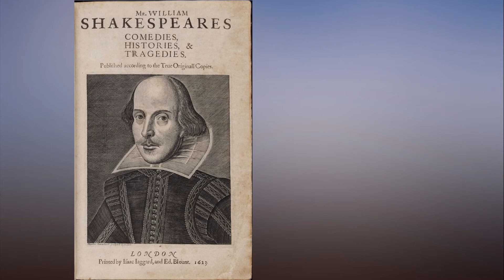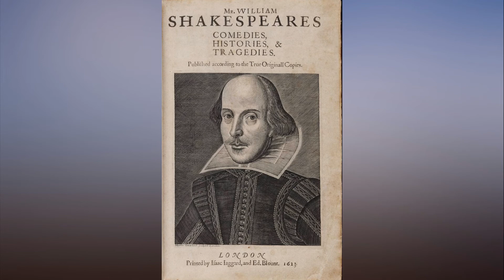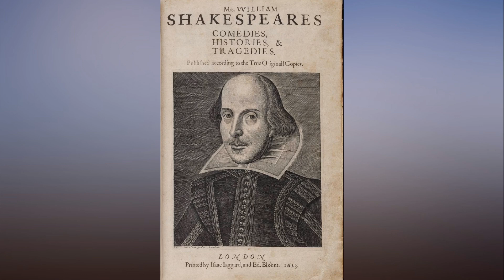People Are Running Wild With A Conspiracy Theory About Anne Hathaway, Her Husband, And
People Are Running Wild With A Conspiracy Theory About Anne Hathaway, Her Husband, And Shakespeare.

      Good morning and happy Monday! For the last piece of news you've received that caused you distress, may we offer you this one, which will bring you enlightenment and salvation:

      Share On email
      Share On email